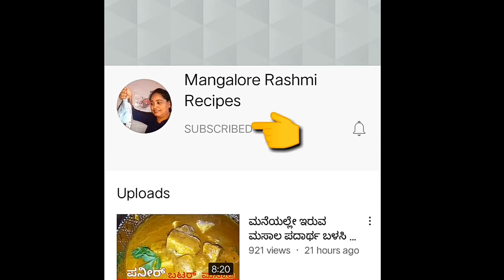ಮಣ್ಣಿನ ಪಾತ್ರೆಗಳನ್ನು ಖರೀದಿಸುವ ಮೊದಲು ಇದು ತಿಳಿದಿರಲಿ || How to Buy & Season Clay Pots